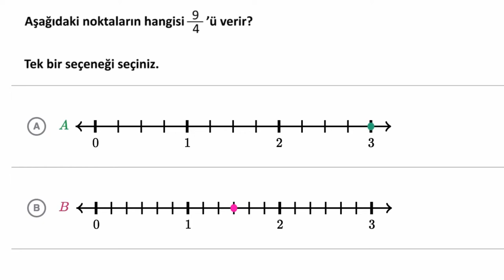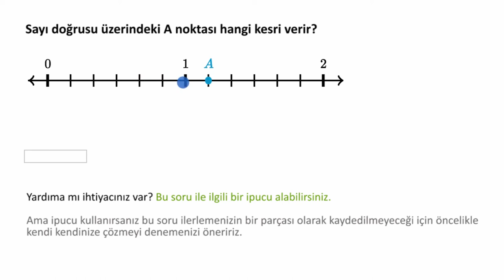Sayı Doğrusu Üzerinde 1’den Büyük Kesirler (Aritmetik) (Matematik)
50 dilde 120 milyon öğrencinin faydalandığı, dünyanın en büyük ücretsiz öğrenme platformu Khan Academy’de, matematikten sanat tarihine, ekonomiden fen bilimlerine, basit toplamadan diferansiyel denklemlere, ilkokul seviyesinden üniversite seviyesine her yaş için binlerce ders videosu, konu anlatımı, soru çözümü, interaktif alıştırma ve daha fazlasına tamamen ücretsiz ve reklamsız olarak ulaşabilirsiniz.